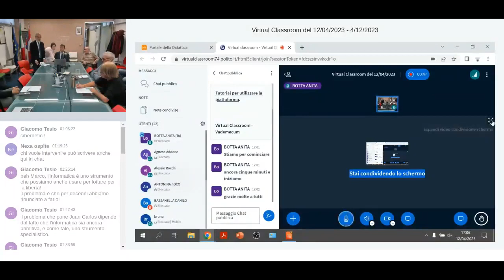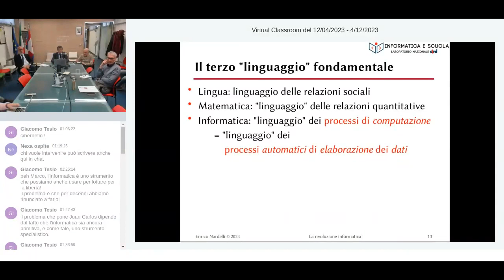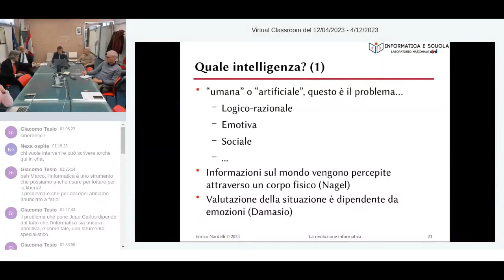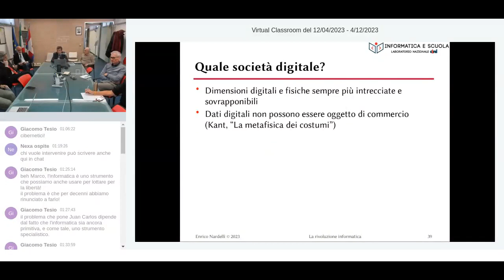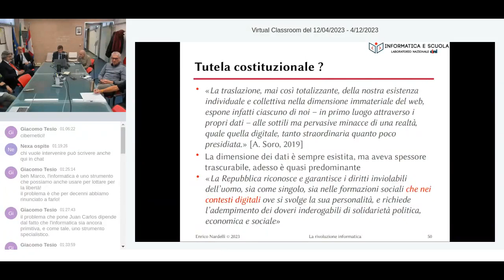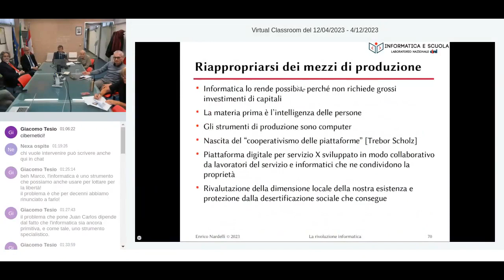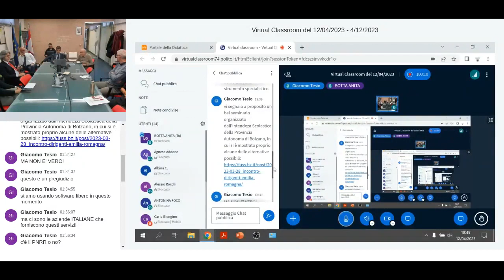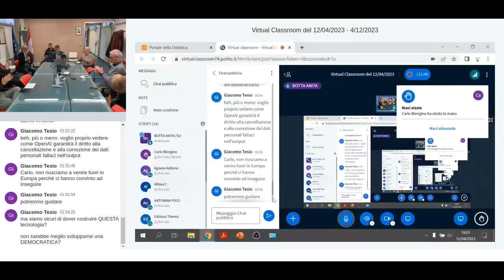La rivoluzione informatica. Intervento di Enrico Nardelli (Università di Roma Tor Vergata)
Enrico Nardelli (Università di Roma "Tor Vergata") presenta il suo ultimo libro "La rivoluzione informatica. Conoscenza, consapevolezza e potere nella società digitale", Themis Edizioni, 2022

"Con l'avvento, a metà del secolo scorso, dei calcolatori elettronici, che apparivano in grado di svolgere quei compiti intellettuali tipici delle persone, l'umanità aveva iniziato a pensare di poter alleviare le sue fatiche mentali. La storia successiva ha mostrato che eravamo ottimisti e anche un po' superficiali. L'automazione realizzata attraverso la tecnologia digitale ha ancora forti limiti e spesso vincola il nostro spazio di libertà invece di aiutarci. Le "macchine cognitive" che la realizzano sono prive di ogni consapevolezza di ciò che fanno, di qualunque comprensione di ciò che producono e ignorano tutte le dimensioni che caratterizzano la società umana a parte quella esclusivamente razionale.

In parallelo, la riservatezza sulle nostre azioni e la nostra esistenza si sta assottigliando sempre di più, mentre piattaforme inizialmente pensate per facilitare le relazioni sociali e l'utilizzo dei servizi sono usate per influenzarci in modi nascosti e subdoli e per aumentare le disuguaglianze sociali, impoverendo le masse a scapito dei pochissimi che le controllano. Adesso è iniziata la diffusione di sistemi basati su tecniche di intelligenza artificiale, che hanno la potenzialità di esasperare ancora di più questa situazione.

È quindi in atto una vera e propria rivoluzione, la "rivoluzione informatica", che - come precedenti analoghe rivoluzioni, quella della stampa a caratteri mobili e quella industriale - cambierà radicalmente la nostra società. Dobbiamo però sviluppare un'automazione rispettosa e fidata, che ci aiuta facendoci risparmiare tempo, ci protegge da intromissioni indebite e supporta la crescita di comunità solidali. La sua realizzazione passa attraverso un'istruzione di massa sull'informatica, la disciplina scientifica e tecnologica che la rende possibile, obiettivo verso il quale molti paesi avanzati, in tutto il mondo, si sono già mossi."